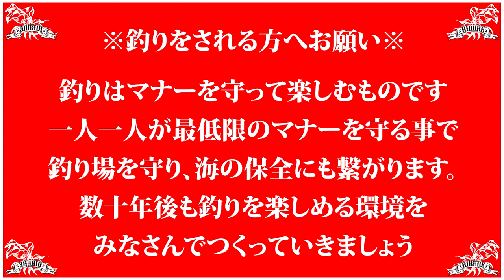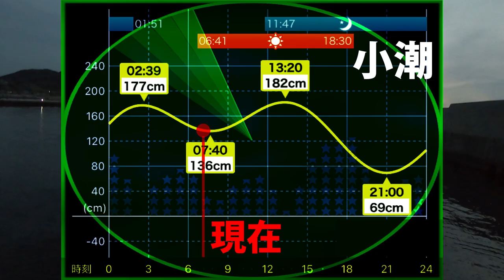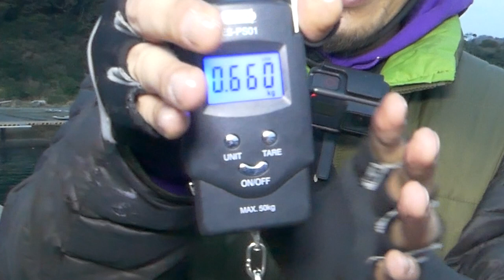【エギング】イカが釣れない時に頼れるエギ！釣果に悩んでる方はお試しください！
※釣りをされる方へお願い※
釣りはマナーを守って楽しむものです。一人一人が最低限のマナーを守る事で、釣り場を守り、海の保全にも繋がります。数十年後も釣りを楽しめる環境をみなさんでつくっていきましょう。

今回の動画は前回の後編となります！いまだイカが釣れていないマー君…。勝負の時は朝まずめ！念願のアオリイカがマー君のタックルをしならせる！
今回の目的はルビアスエアリティーの墨付！500g以上のアオリイカを釣り上げる事が墨付条件！計測の結果はいかに？
そしてなかなかイカが釣れなかったマー君が頼ったエギとは？
◆墨付企画とは？◆
購入したエギングタックル(竿、リール)を使って、アオリイカ500ｇ以上を釣り上げる企画

【DUEL】
第２/３/４期DUELサポーター

【エギング】壱岐島で発見したイカの墨跡天国！実績があったポイントを巡礼しながら墨付企画！

【エギング】買ったエギングタックルでイカを釣る！ルビアスエアリティー墨付企画！

【エギング】アオリイカ500g以上を釣り上げろ！デュエルサポーターの墨付チャレンジ！

【エギング】エアリティーLT2500で初アオリイカ！墨付企画中にまさか恐怖体験とは…

[MUSIC]
?Artist : Vexcon
?Title : Sunny Days [Outertone Free Release]